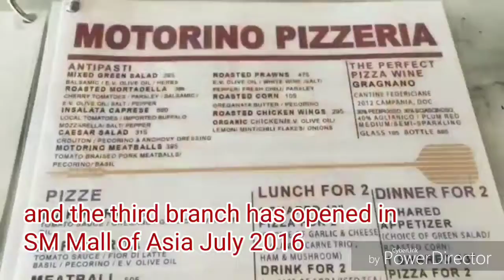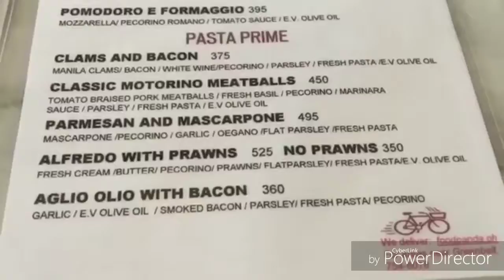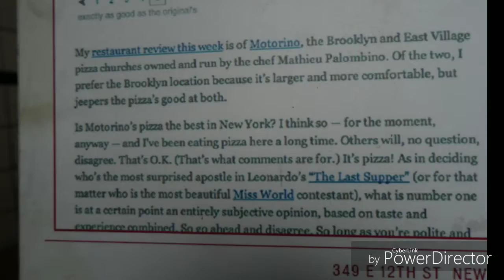Italian Restaurant Vlog (Motorino)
With my Marupoks Squad.
Italian Restaurant Vlog. particularly at Motorino Pizzeria Napoletana.
This is a school project mix with bonding and fun.
Hope you enjoy and learn something from this video.

Credits to the Power Director App
Credits also for the music used